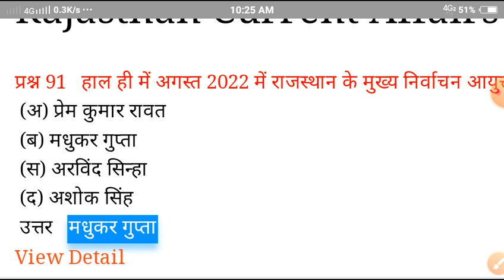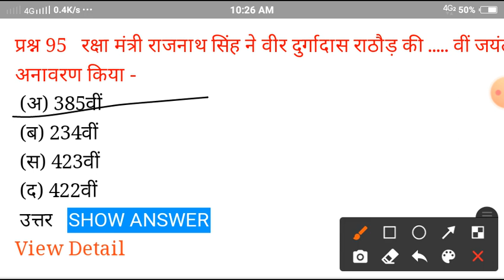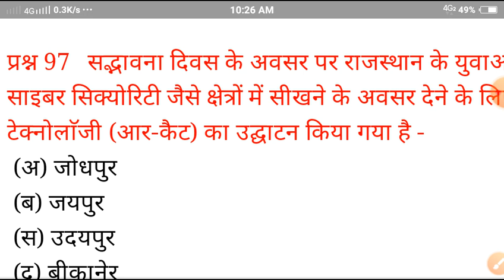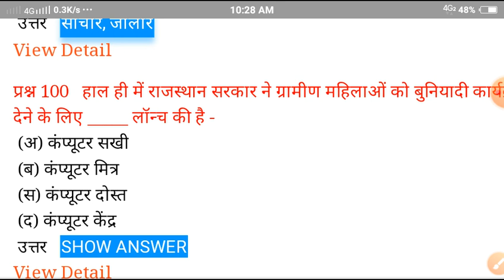राजस्थान करंट अफेयर 2022 राजस्थान पुलिस CET, SI, पटवारी ग्राम विकास अधिकारी जेलर वनपाल वनरक्षक